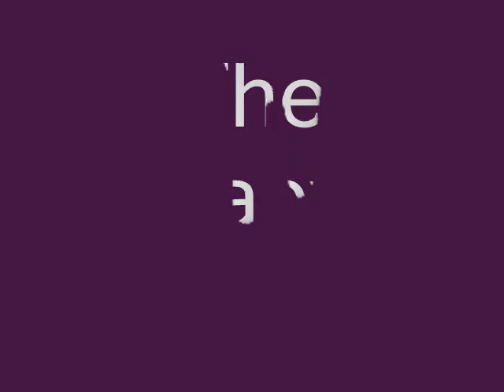Rabbit movie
my lion head rabbits